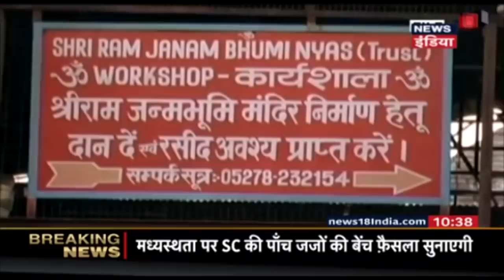Mudda Garam Hai | Ayodhya Verdict: 3 सदस्यों की मध्यस्थ पैनल लेगी अगले हफ्ते फैज़ाबाद में फैसला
कई दशकों से चले आ रहे अयोध्या राम मंदिर मसले के हल में आज सुप्रीम कोर्ट ने दिया है बड़ा बयान कहा की बस मध्यस्थ से सुनवाया जायेगा. अगली सभा फैज़ाबाद में होगी और 3 मध्यस्थों के नाम भी जारी हुए हैं. देखिये यह रिपोर्ट.